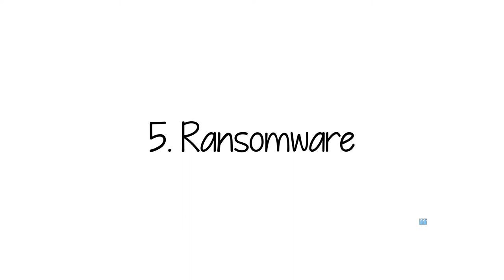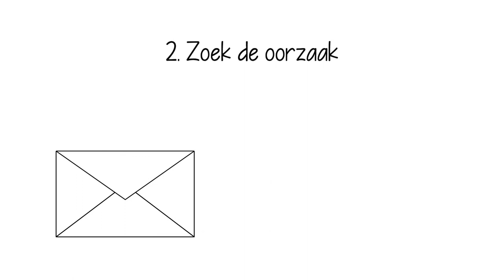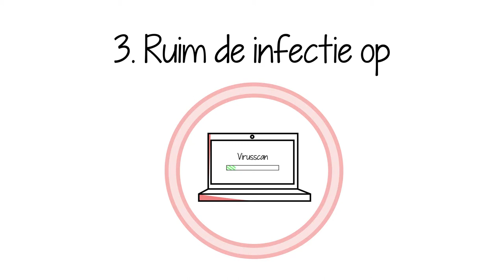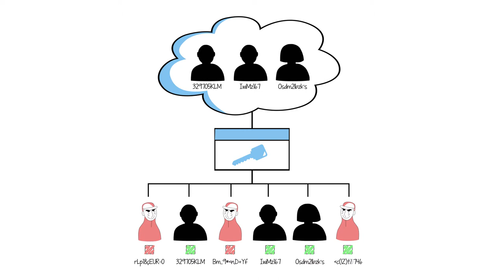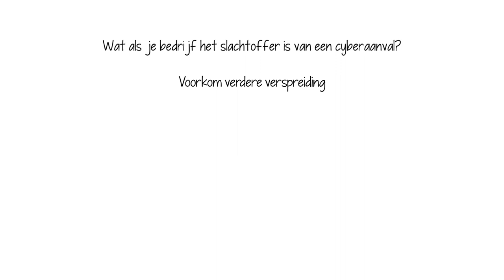4. 1. Incident Response - Aanvallen Stoppen